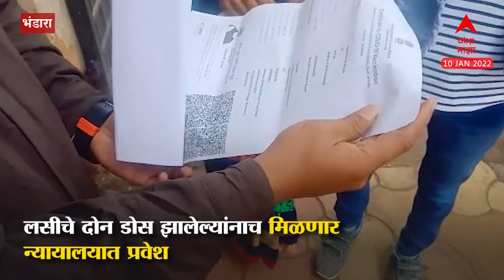Bhandara Court Vaccination : दोन डोस घेतल्याचं प्रमाणपत्र दाखवा,मगच न्यायालयात प्रवेश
Video Credit: Vaccination Maharashtra | Rucha Kanolkar /Producer | Vicky Pawar /Editor